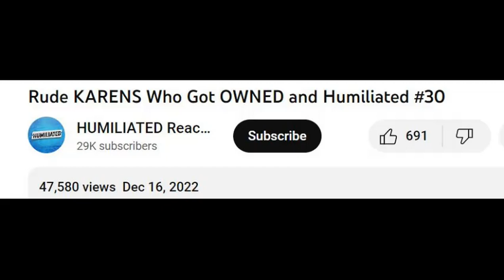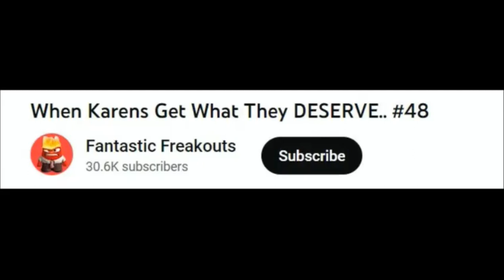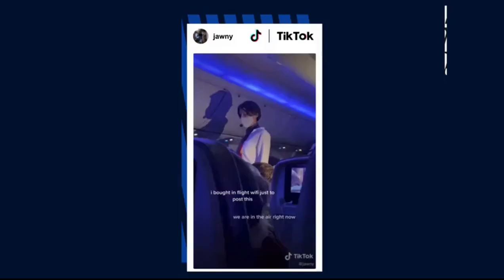Deep State Confused Over Everyone Knowing All Livestreams Are 100% Scripted Social Containment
I think add 10-15 years of smoking and bad living to the Dairy Queen loser and her speaking voice is very similar to Man Hand's. Even the hands match. The crunchiness in their jaws match. The funniest part of all this to me is how easy it was to prove the internet is rigged and how distraught all the informant shills have become with rapidly deteriorating faces and extreme physiological stress from having been outed. They can't believe that their bosses had them flapping fake tai chi moves which led to entrainment and worsening of deformed faces. They get worse and worse at such a fast rate.

They are such trashy evil greedy fools, there is no way to empathise. I can only laugh and experience utter joy at their collective downfall. Any one of the shows can be analysed and easily proven as rigged. They all match Snowden documents and nothing else. It's not a political party to blame or another country. It's the military. The psyop wants folks to think Republican versus Democrat, but the credibility of that paradigm based on lifetime conditioning is gone forever. People on both sides of the aisle can see that nothing matters what we say or think and things are forced on everyone regardless of logic, morals and common sense.

Everyone now knows the internet is dead. It's just a matter of time before everyone knows what this is which is coined as internet cointelpro. These are demented pigs who had a mirror forced onto their own eyesight. They became the bunched up vulnerable grouping all of a sudden naked to the sheep.

There is something called the ambush which is precisely what happened and I did it! People who fvck with others through institutions sometimes end up with nightmarish unexpected outcomes. They f'ed with me back in 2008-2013ish and I decided okay, let's go then. It worked somehow. All that is left for them is raw power and soiled pants. Their petty mind control setup is done for believability.

How many of them quit because I exposed the teleprompters and scripting? How many can no longer perform a show without tweaking out nonstop by the end of it? How can they block out what has been seen and heard and ultimately already grokked by many? They think people forgot what was done in 2016? They don't think people are savvy enough to see that what Snowden revealed is about all of internet, all of social media, all of the so-called news cycle?

LET IT AND THEM ROT! HISTORY HAS BEEN MADE. LET PEOPLE KNOW THAT EVERYTHING IS SCRIPTED AS IF IT WERE TELEVISION SHOWS, NOT DEMOCRATIC ORGANIC DIALOGUE. IT'S CALLED SOCIAL CONTAINMENT AND IS EVERYWHERE. QUIT INTERNET. QUIT CARING ABOUT ANY OF IT. STRIVE TO BE A GOOD AUTONOMOUS HUMAN BEING, NOT A CONDITIONED, CONFUSED CAPITALIST PIG TOOL.